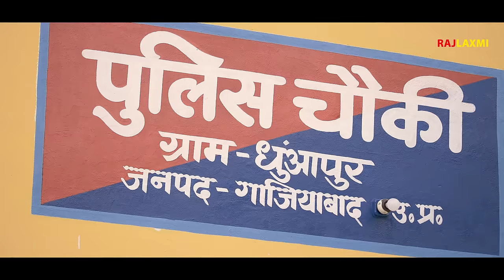मोर MOR Part-3 | Uttar kumar New movie 2023 | Jyoti Mathur | Rajlaxmi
Film Title - Mor -3
Artists - Uttar kumar , Jyoti Mathur, Vikas Balian, Surjeet Singh Sirohi, Rajeev Sirohi, Monu Dhankad, Aakansha Chaudhary, Santosh Jangra, Deepa Varma, Sanjay Dhoom & Amit Sahota
Produced by - Smt. Rajbala Dhama
Concept, Story, Dialogues & Directed by - Uttar kumar
Asst. Director - Summit Vaats ,Vansh sirohi
Cameramen - Kanhaiya Baghel & Prince Saini
Edit - Harish Chandra & Anuj jindal dhoni
Sound Recording - Mahindra
Singer - Anu Panchal
Make-up - Kajal Saini
Writer - M.N.Rahi akela
P.C. - Vikas kumar chacha